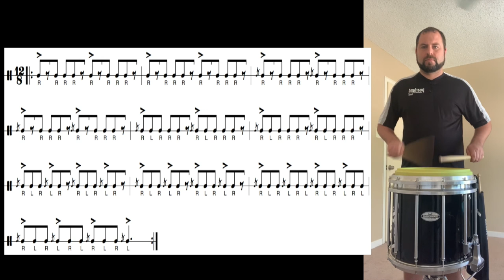90 100 110 Bpm Flam Accent Primer for Snare Drum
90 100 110 Bpm Flam Accent Primer for Snare Drum